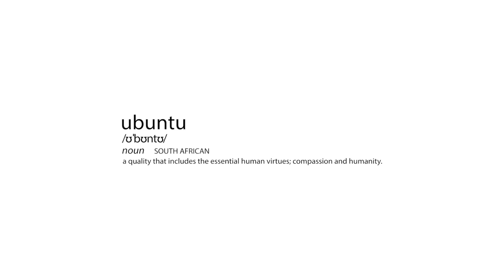Ubuntu - Orange County Resorts │Papaya Media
We are all made of this earth. And our souls are connected to the spirit of this land, constantly reminding us that we are essentially one. Today, this essence of human experience is lost in our race to make ends meet. Pause… Look around… Listen… Let these mystical tales of the land and its people inspire us to be better human beings and responsible caretakers of the earth…
Evolve. Back.